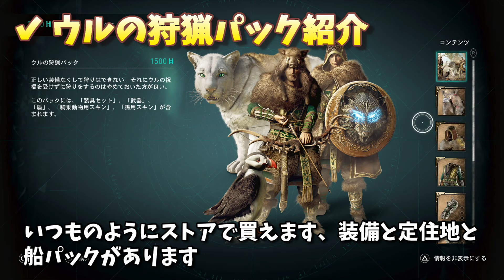【 アサシンクリードヴァルハラ 】チャームポイントはイノシシハットにクーガー！そして謎のパフィン！！ウルの狩猟パックを紹介【 Assassin's Creed Valhalla 】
⛵【ACヴァルハラ】

『アサシンクリードヴァルハラ解説』
　ユービーアイソフトより2020年11月10日に発売のゲームソフトである。アサシン クリードシリーズのメインシリーズ12作目の作品で、2018年に発売されたアサシン クリード オデッセイの次の作品となる。PS4からPS5版への無料アップグレード対応。Xboxも同様。
　舞台はヴァイキングの侵攻が活発だった9世紀のヨーロッパ。 プレイヤーは戦士団のリーダー・エイヴォルとして新たな定住の地を求め、イングランドの4つの王国（ウェセックス、ノーサンブリア、イースト・アングリア、マーシア王国）へとヴァイキングの民を導くことになる

*毎週火・木・土曜日、夜9時からはラビライブ！みな様に安眠をお届けしますw。他にも不定期で週3つほど編集動画をアップしています。